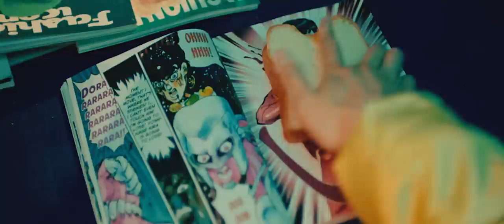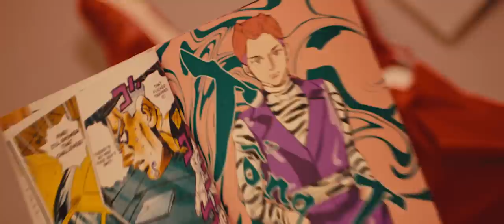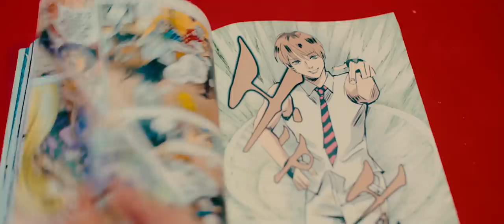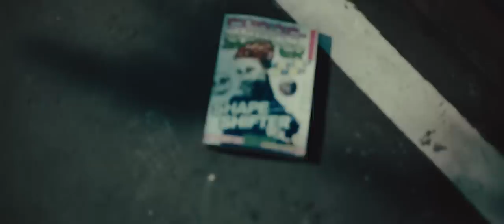THÚ VỊ HƠN VẬY - TRỌNG HIẾU (ft. Quỳnh Anh Shyn) | OFFICIAL MUSIC VIDEO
"Thú Vị Hơn Vậy" - MV comeback của Trọng Hiếu với sự tham gia của bộ sậu "khủng": âm nhạc của Khắc Hưng, đạo diễn Đinh Hà Uyên Thư, giám đốc sáng tạo Alex Fox, stylist Nam Phùng và fashionista Quỳnh Anh Shyn.

Hát với Trọng Hiếu 👇
(lyrics)
Intro:
(Ey) Anh trở lại rồi này
Bật nhạc to lên nào
Anh không phải là bad boy
Không dám nhận là good boy (Hah)
Anh còn hơn thế nữa
Nghe thêm thì biết

Verse 1:
Oh yeah, bao người theo dõi em
Từ xa chỉ dám đứng xem
Hơi kiêu nhưng lại dễ thương
Everybody tránh đường
Nhưng em để mắt anh
Trông thấy là phải match nhanh
Mong em đừng đùa giỡn anh
Tim này mong manh lắm

Pre-chorus:
I think you found the right one
The good one
To fall in love
I think now is the right time
The good time
To be in love

Chorus:
Không dám nhận là good boy
Baby I can be the one thú dzị hơn vậy
Anh vô tâm một chút thôi
Gặp em là sẽ khác thôi
Baby I can be the one
I can be the one
Thú dzị hơn vậy

Verse 2:
Oh yeah, cho anh mượn căn cước công dân của em
Anh chỉ mong được biết hết in tư của em
Ba mẹ em ăn gì
Mà sao sinh ra em được thế?
Sh, cho anh nói nhỏ một câu
Hey girl I freaking love you so!
Này là bánh bèo, bánh xèo, bánh da heo
Không bánh cuốn bằng em được đâu

Bridge:
And it’s the right time
To fall in love baby
Chắc chắn rằng em là người anh kiếm tìm
Vậy thì còn chần chờ gì nữa

Theo dõi Trong Hieu trên